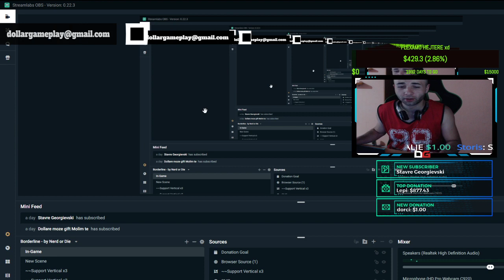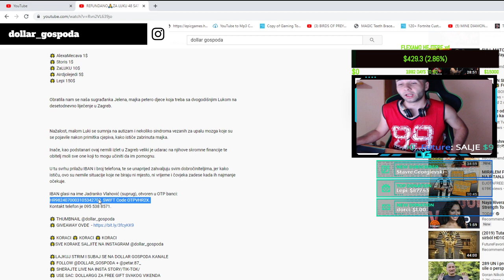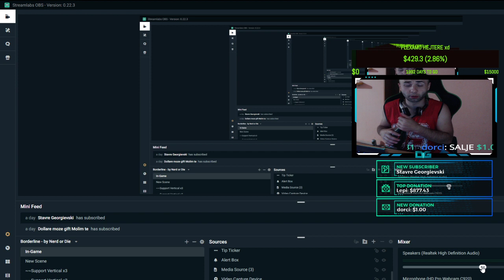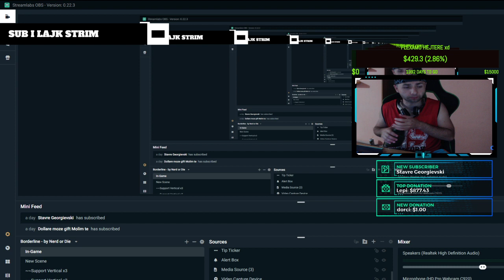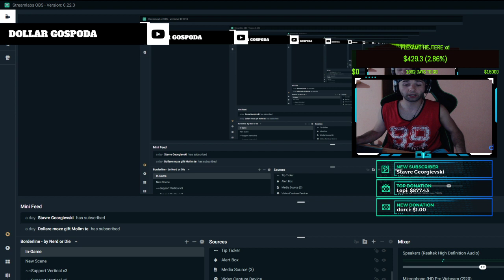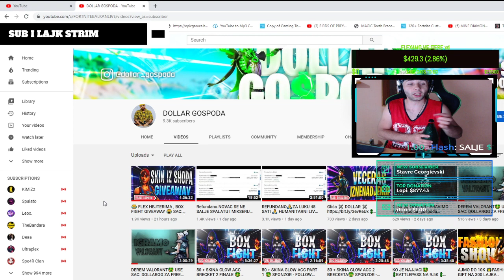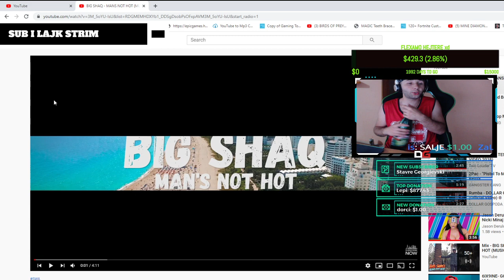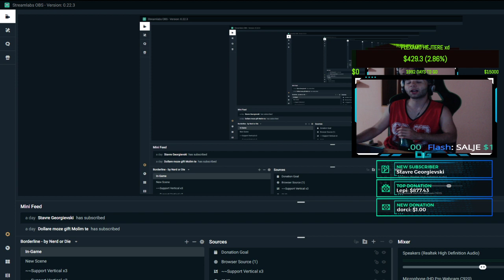​@SpalatoGOAT 😅 SPALATO I CRNCI 18+ 😅 SPALATO NEMOJ SAMNOM DA JEDES GOVNA , DAJ DOKAZEE 😅😅😅😅😅😅😅😅😅😅😅😅😅😅😅😅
😅😅😅 SPALATO , I DALJE CEKAMO LEGIT DOKAZE DA POTVRDE ONO STO PRICAS